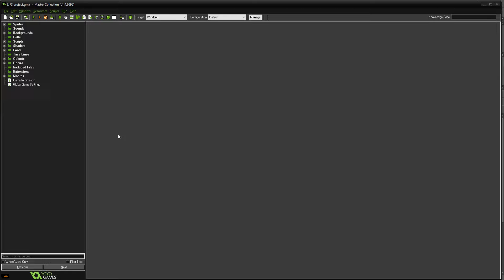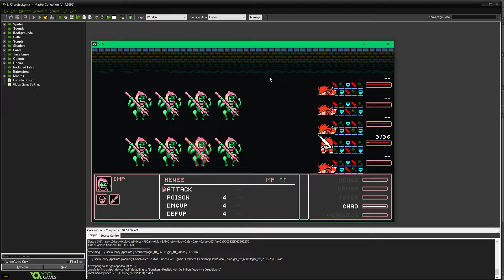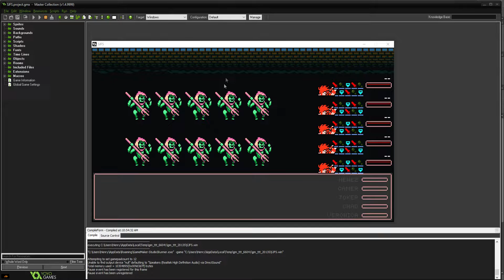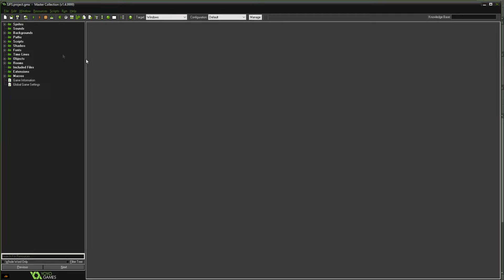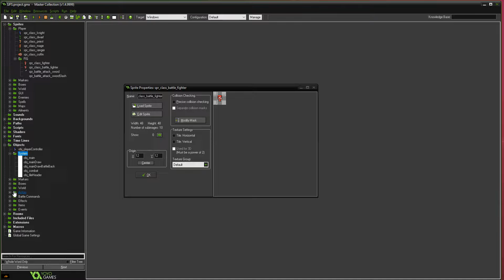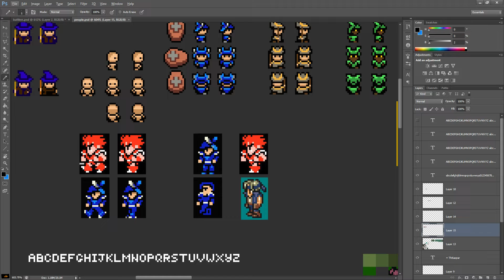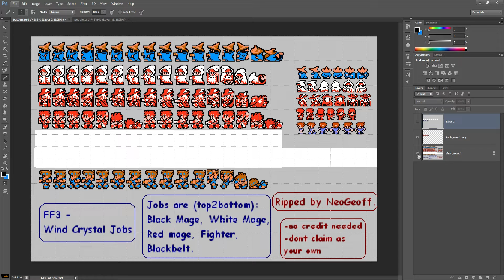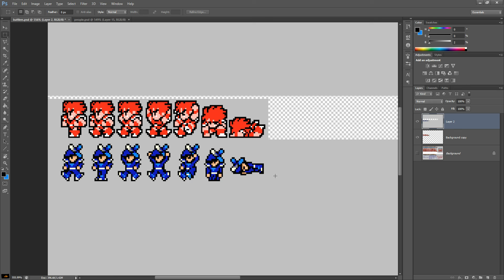[SJFS #52] Battles: Big Guys For SJFS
#52: Bigger fighters and thinking about how to make the best use of our battle real estate.

LIKE level: BRONZE (next lv: 100 likes)

SJFS: Saleable JRPG From Scratch.

A development series on creating a complete JRPG game from the ground up with the intent of putting the end product up for sale. Focus is on the overall design and process of making a large-scale game with my thoughts at every point.

This is not a tutorial series or a showcase of time-lapsed art/programming. Rather it is my best attempt at making a marketable game and vlogging the entire journey.